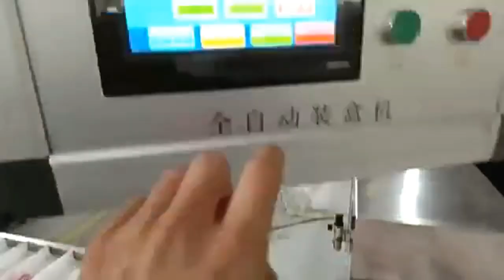Automatic products lifting cartoning machine with Extra length customized for feeding part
The cartoning machine is customized with the extra length part for feeding the products.
After-sales service on the machine shown in the video:
UK Agent Office
69 Waterloo Road Manchester England M8 8FJ